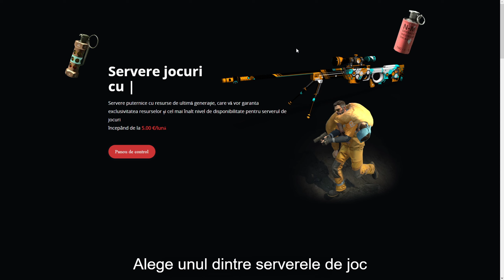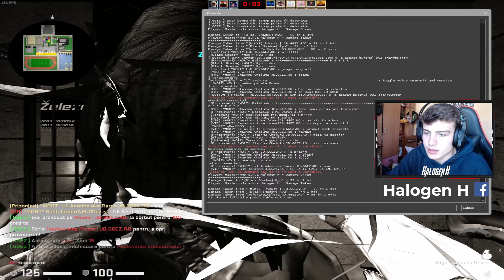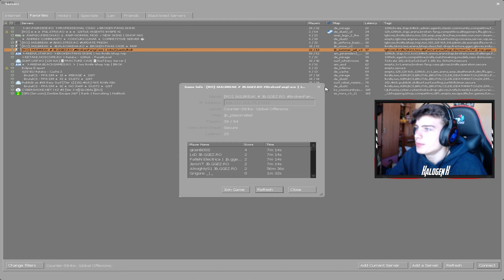CEL MAI POPULAR SERVER DE CS:GO JAILBREAK [RO]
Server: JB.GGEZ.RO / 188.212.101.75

SERVERE OFICIALE
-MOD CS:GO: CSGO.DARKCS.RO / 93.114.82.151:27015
-MOD RESPAWN CS:GO: DMGO.DARKCS.RO / 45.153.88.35:27015